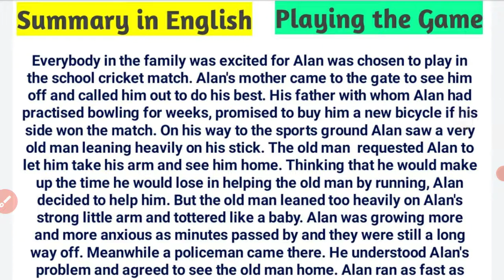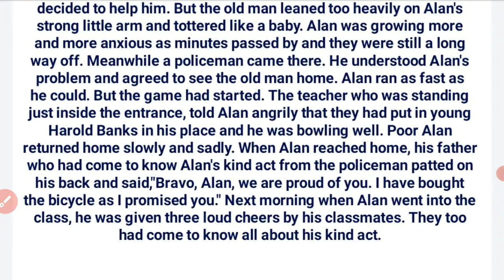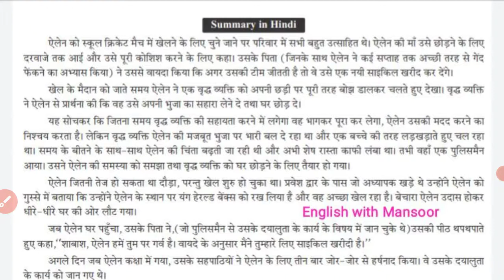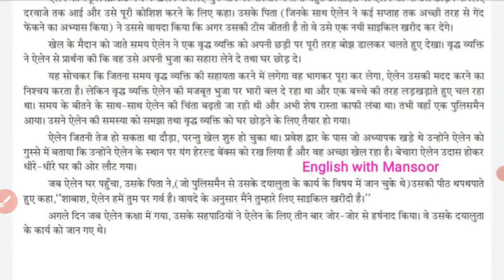Chapter- Playing the Game Summary Class 9th / UP Board English Prose / English with Mansoor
English Grammar by Mansoor Ali

English Grammar Quiz Video by Mansoor Sir